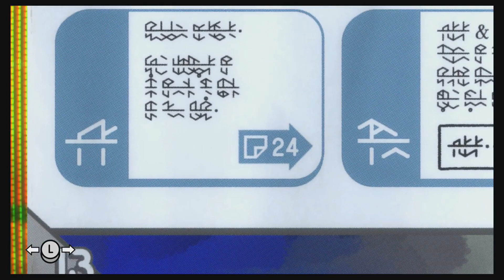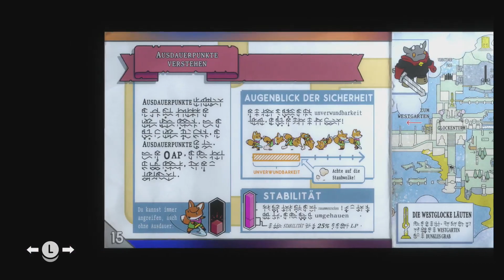D3rKommi plays Tunic #1 - Nicht ohne meinen Stock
Ein isometrischer Zelda Klon mit süßen Fuchs?! Count me in!